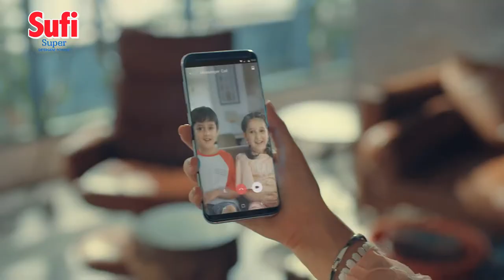Sufi Produced By Asim hussain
Produced by Liquid filmsClient: Sufi Group

Executive Producer: Asim Hussain

Producer: Rehan Abbasi

Director: Ahsan Rahim
Associate Dir : Mukhtar Zaidi
DOP: Zain Haleem
Assistant Director’s: - Abdullah Waseem
Asst DOP : Ahsan Raza
Art Director: Marium Ali
Set Team: Art Revolver Nauman Kashif
Wardrobe & Styling: Faraz Ahmed Sheikh
Makeup: Waqar Hussain
Post Supervisor : Taha Ali  @Tadpole Films
Colorist: Wahab Dana @PostFusion
Post Production: PostFusion
Talent: